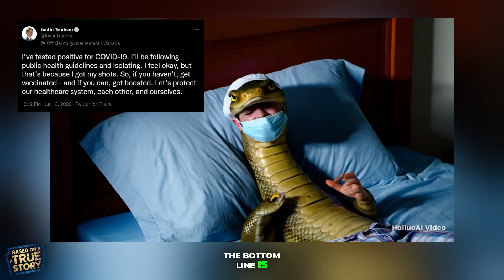Trudeau's a snake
Credits:
MINIMAX - Hailuo AI